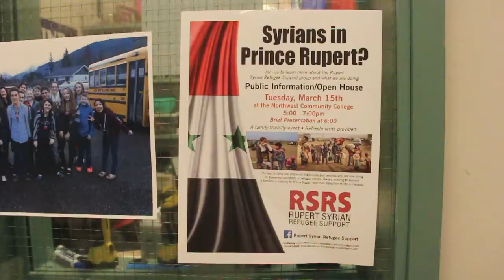Rupert high school students host dessert theatre fundraiser for Syrian refugees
The drama department from Charles Hays Secondary School is performing the mystery-comedy "Write Me A Murder" on June 4 at the Tom Rooney Playhouse. All proceeds are going toward the Rupert Syrian Refugee Support group, which is looking to sponsor at least three Syrian refugee families.